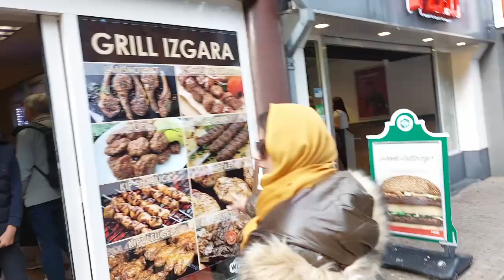zaandam netherlands walking tour / vlog 115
Zaandam is a city in the province of North Holland, Netherlands. It is the main city of the municipality of Zaanstad, and received city rights in 1811. It is located on the river Zaan, just north of Amsterdam. ~ Source: Wikipedia